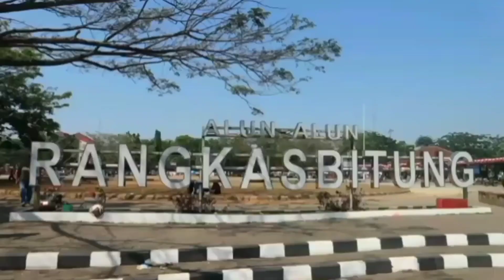Lesgo Lebak scooter Group otw gunung karang Pandeglang gas santai awal Bulanan